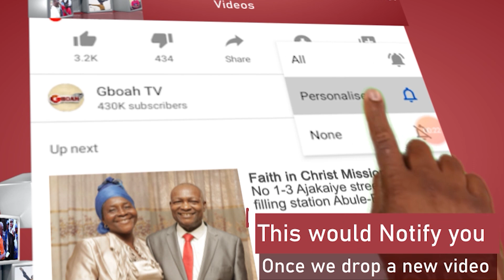Check Out Funke Akindele, Mercy Johnson,Ini Edo & Others Celebs Full Outfit To RMD Birthday